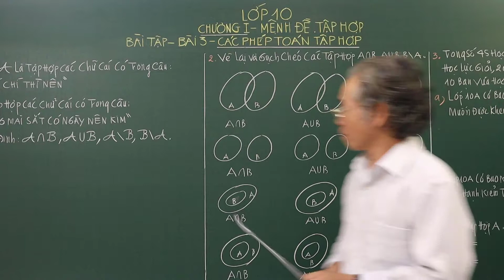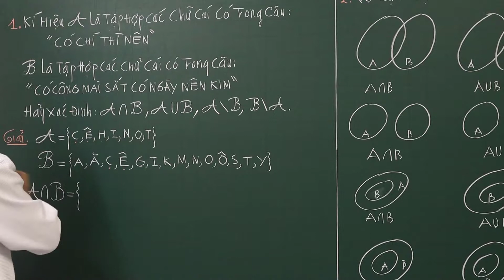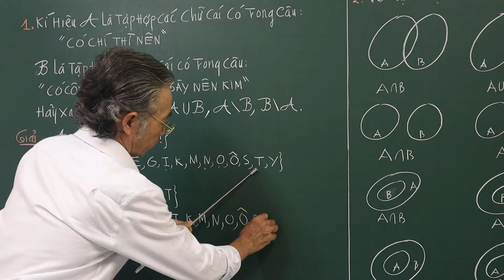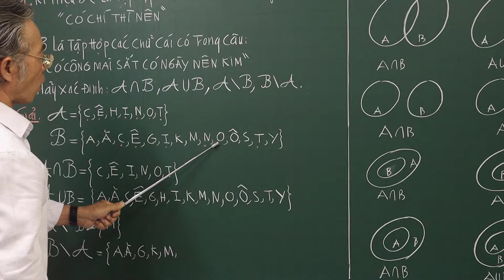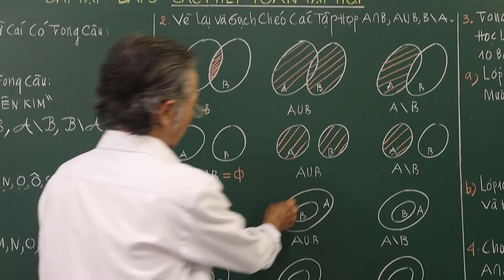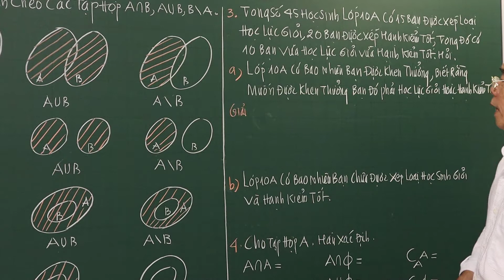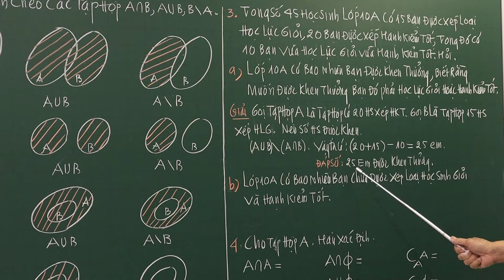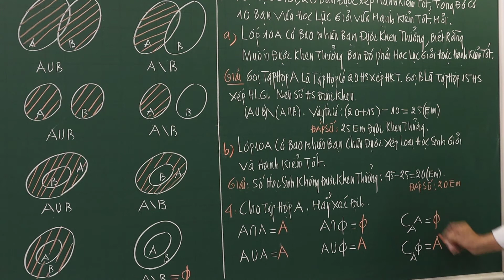Bài Tập Số 1, 2, 3, 4 - Bài 3. Các Phép Toán Tập Hợp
❖▬▬▬▬▬▬▬▬▬▬ஜ۩۞۩ஜ▬▬▬▬▬▬▬▬▬▬❖
Thông tin kênh Lê Minh Đức GSP
4. Địa chỉ giảng dạy: 183/38 đường 28, P.06, Q.Gò Vấp, TP.HCM
❖▬▬▬▬▬▬▬▬▬▬ஜ۩۞۩ஜ▬▬▬▬▬▬▬▬▬▬❖